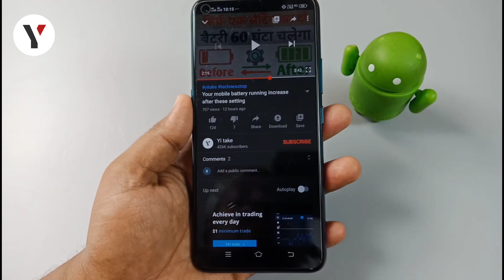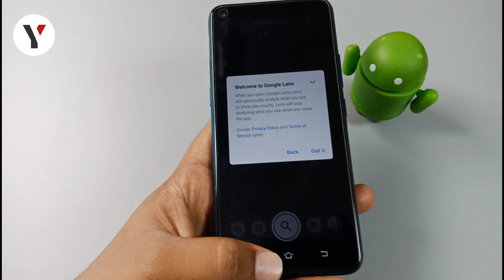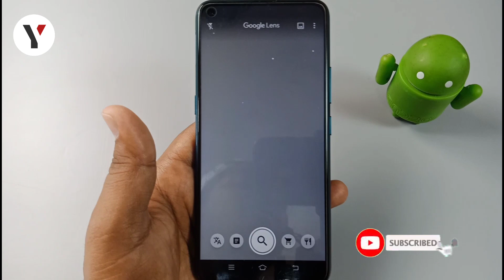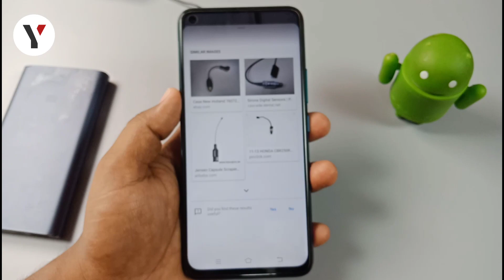Back camera hidden setting janlo.